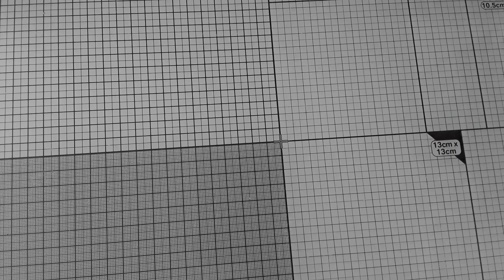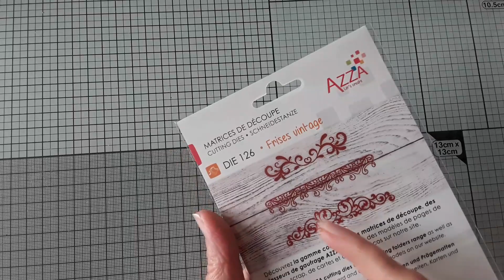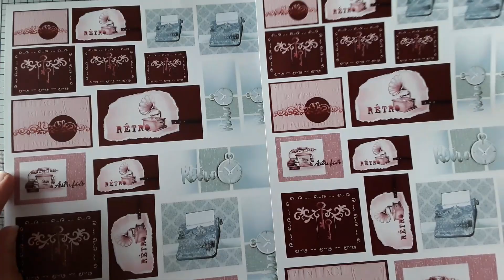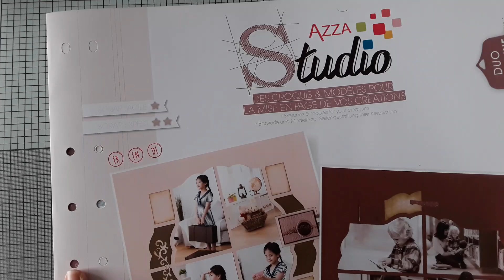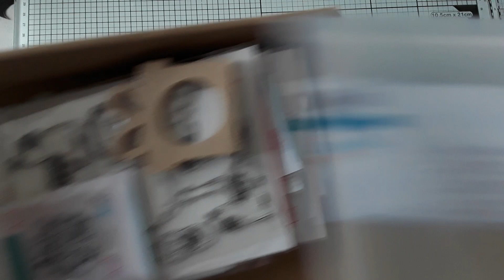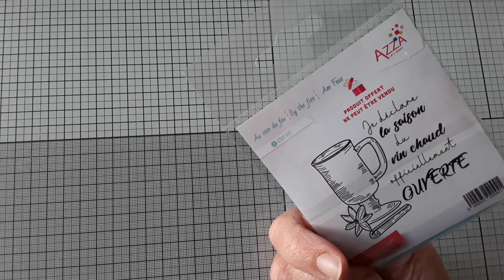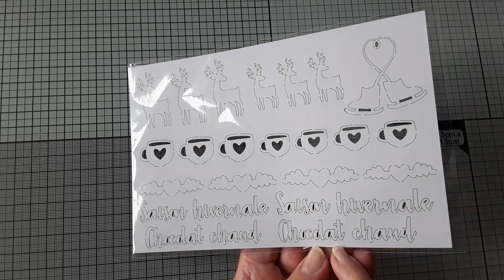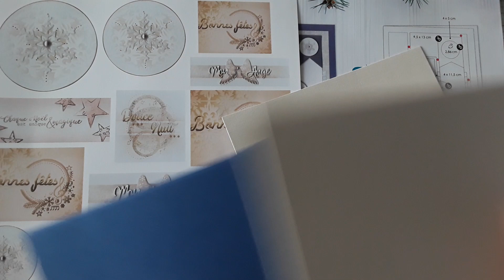BON PLAN KIT DE SCRAPBOOKING 👍👍😍😍